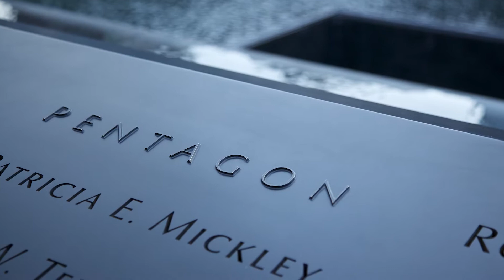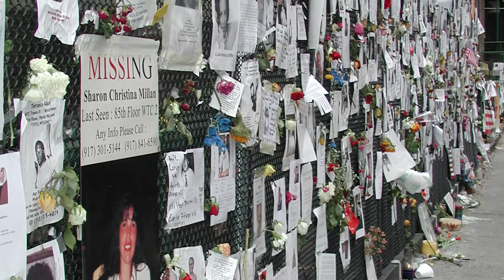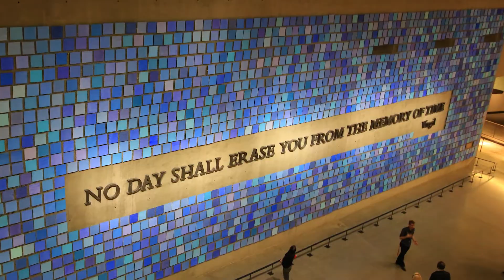Patriot's Day Video v2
On September 11, 2021, we mark the twenty-year milestone of the four coordinated terrorist attacks against the U.S. on 9/11/01, a day when the world changed forever.
In this video, General Ruth Wong, U.S.A.F. (ret) Director, LA County Department of Military & Veterans Affairs, commemorates the 20 year anniversary with LA Board Supervisors Hilda L. Solis (1st District) and Janice Hahn (4th District).